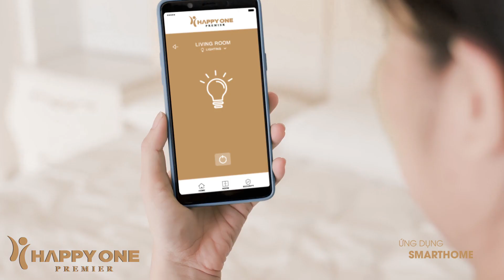DKRS - PHIM 3D CĂN HỘ TRUNG TÂM TÂN SƠN NHẤT - HAPPY ONE PREMIER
Căn hộ trung cao cấp ở trung tâm Tân Sơn Nhất như HAPPY ONE – Premier lại ngày càng tăng sức hút. Bởi ở đây, dự án không chỉ đáp ứng kịp thời nhu cầu an cư của cư dân nội đô trong bối cảnh thiếu hụt nguồn cung từ các dòng căn hộ đạt chuẩn, mà HAPPY ONE - Premier còn là một trong những dự án tiên phong tại khu vực ứng dụng công nghệ thông minh 4.0 vào toàn bộ hệ thống vận hành và quản lý nội khu, bao gồm cả bãi đỗ xe.

Đặc biệt, khu căn hộ trung tâm Tân Sơn Nhất HAPPY ONE – Premier còn được chủ đầu tư xây dựng hệ thống tiện ích đỉnh cao đáp ứng đầy đủ các nhu cầu sinh hoạt từ vui chơi, giải trí đến thư giãn.

HAPPY ONE – Premier còn sở hữu vị trí đắc địa khi chỉ cách sân bay Tân Sơn Nhất 10 phút di chuyển, 5 phút để đến các tiện ích ngoại khu như siêu thị, trường học, bệnh viện, trung tâm văn hoá, nhà thờ và các trung tâm thương mại lớn,…